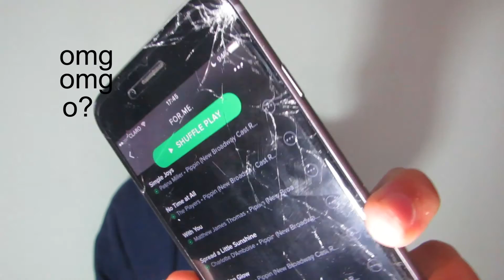Music Reviews GONE SO WRONG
i appreciate your thumb.

phhhoto: angelumarte

thank you so so much for watching!! if you got here comment "anry is my otp" haha. see ya next weeky fellas.

-a